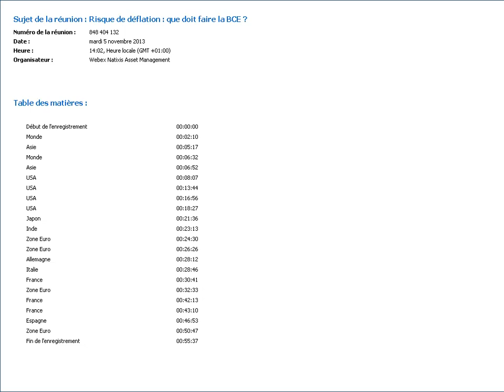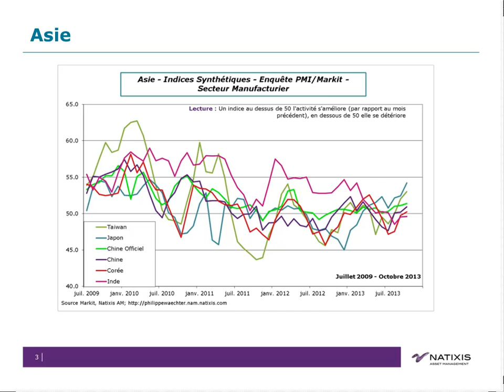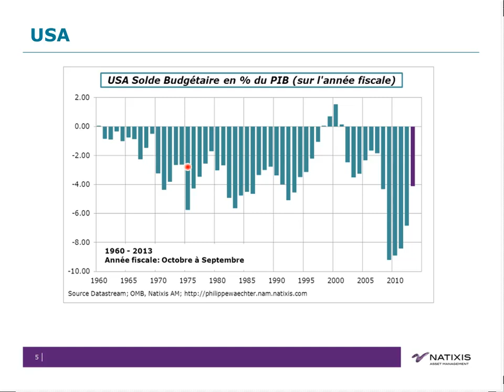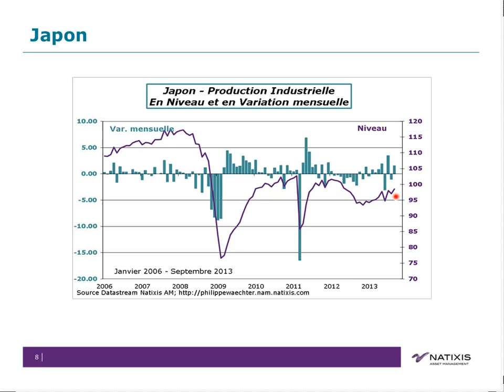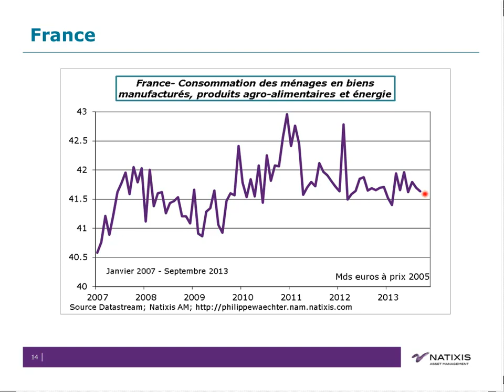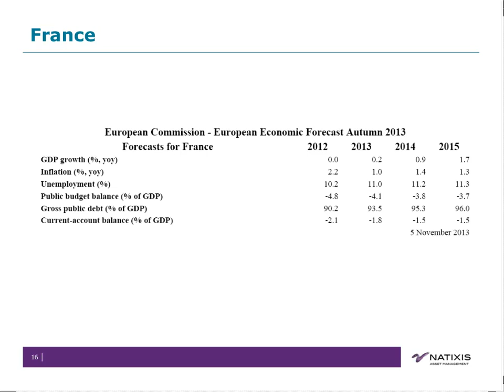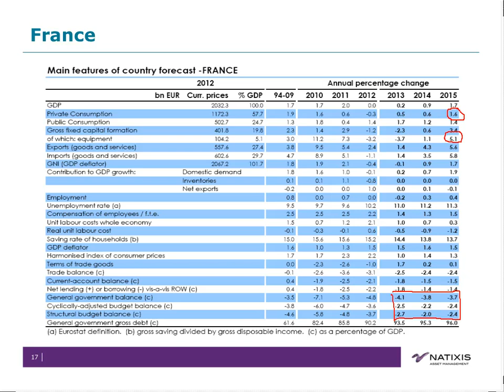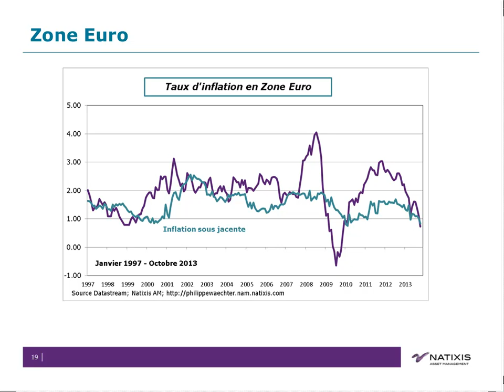Risque de déflation, que doit faire la BCE ?